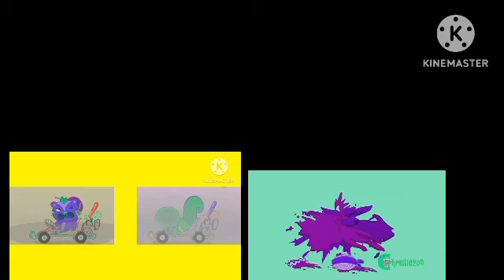60 htf smoochies playing at once